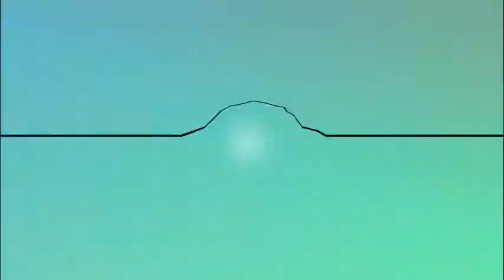YVES LAROCK - ZOOKEY mix 2013